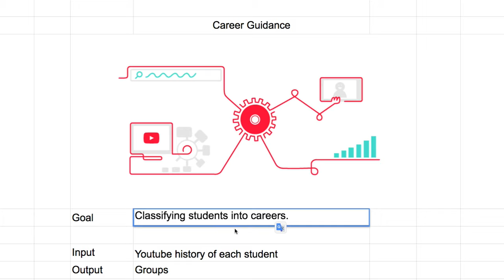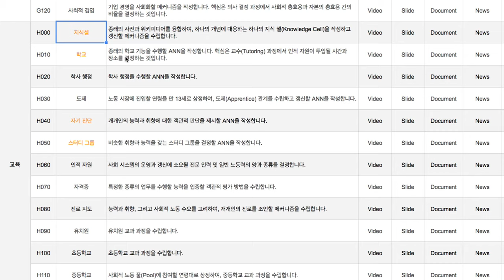H080 Career Guidance